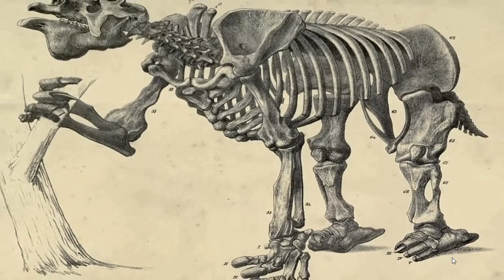The Megatherium: A Prehistoric Giant Sloth's Rise and Fall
In this video, we explore the fascinating world of the Megatherium, an extinct giant ground sloth that lived in South America during the Pleistocene epoch. This massive mammal measured up to 20 feet in length and weighed over 5 tons, making it one of the largest land mammals to have ever lived.

Join us as we delve into the fascinating history of the Megatherium, from its discovery to what we know about its behavior and habitat. Discover the incredible adaptations that allowed this massive creature to thrive in its ancient environment and learn about the ongoing debate among scientists about its closest living relatives.

We'll also explore the possible causes of the Megatherium's extinction, including changes in its environment and over-hunting by early human populations.

Don't miss out on this incredible journey back in time to learn about one of the most remarkable creatures to have ever roamed the earth.